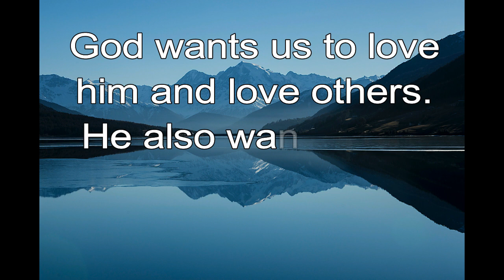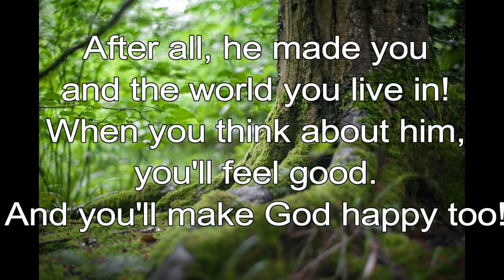365 CHRISTIAN MEDITATION 💙 BIBLE DEVOTION | MAY 4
You will keep in perfect peace all who trust in you, all whose thoughts are fixed on you!